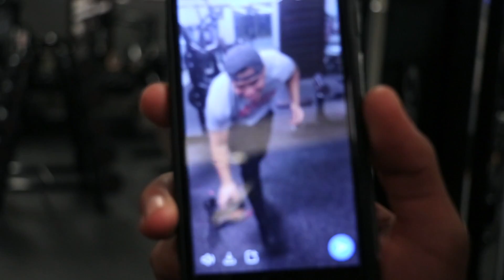24e downtown! Vlog .02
vlog .02